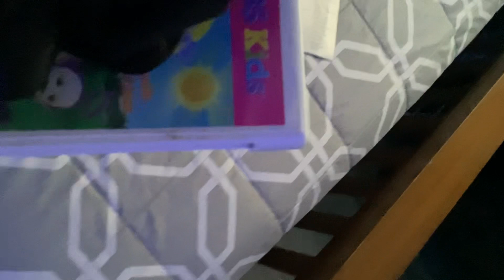Darth Vader Watches The Warner Home Video Logo at Respect House